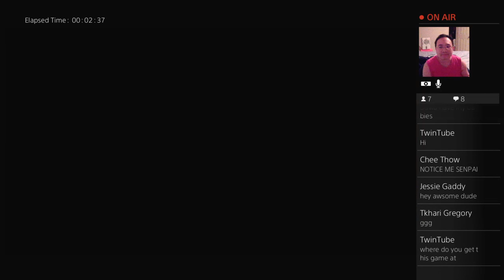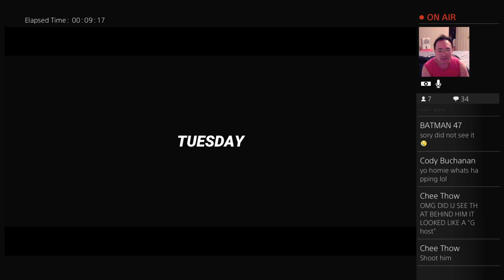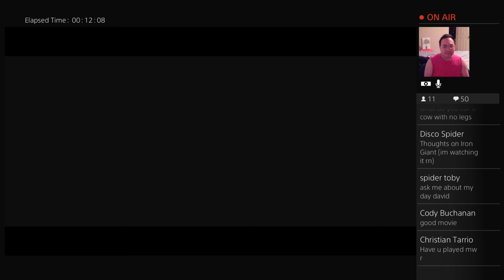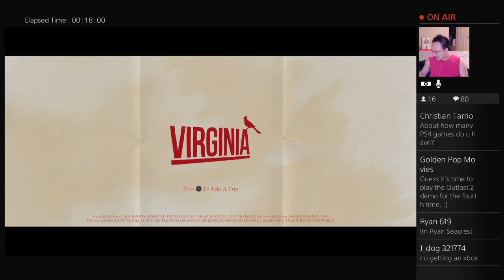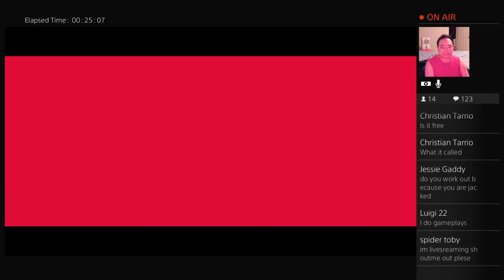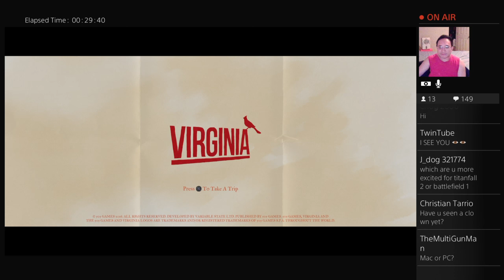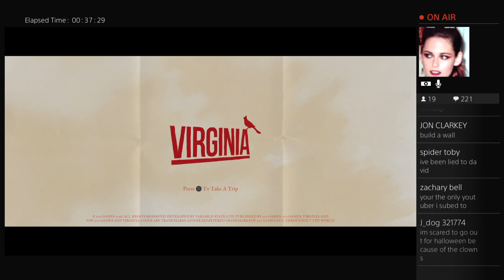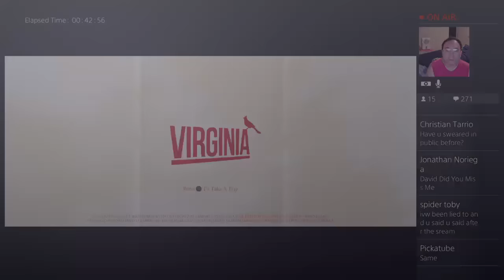Virginia - PS4 Demo Gameplay with Q&A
My name is David. I love movies, music, video games, books, comics, magazines, foods...
Twitter, Instagram, Google+, Wordpress, Facebook... Username: DAVIDAKHOA